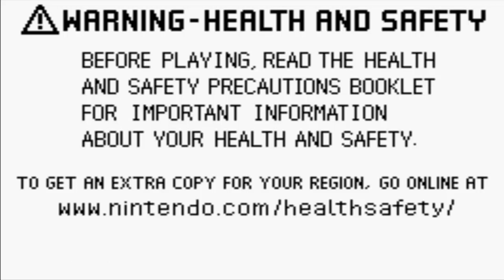Major League Baseball 2K7 (GBA) w/ Gizmo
"My asshole passed wind and it smelled awful just like shit"
"And it lingers"